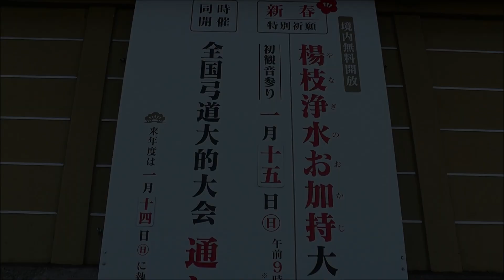三十三間堂 通し矢2017 Japanese Archery Sanjusangen-do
京都市東山区の三十三間堂で雪の舞う中、全国弓道大的大会（通し矢）が開催されました。
2017年は、時折り雪の舞う悪天候でとても寒い1日でした。
60m先の的が見えない程雪が強く降ることもあり、出場者の新成人の
皆さんは大変だったと思います。